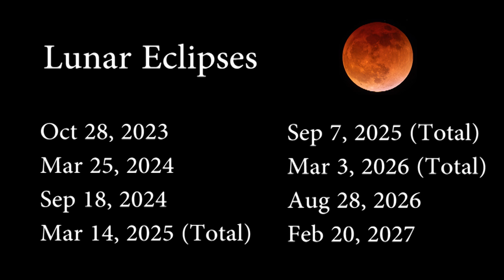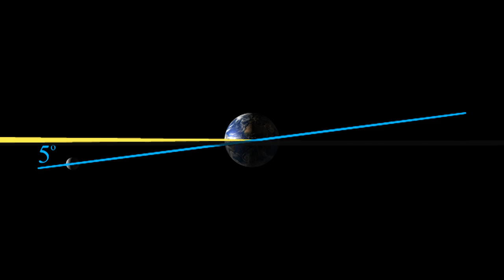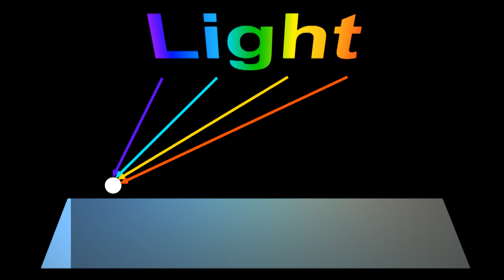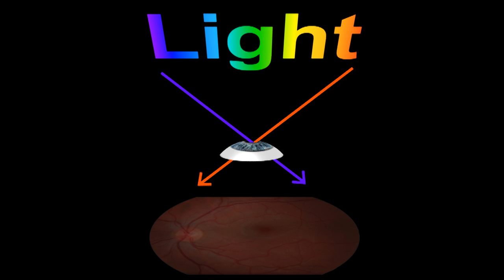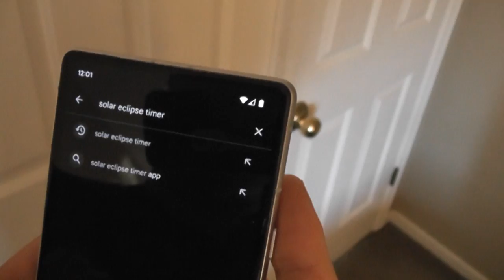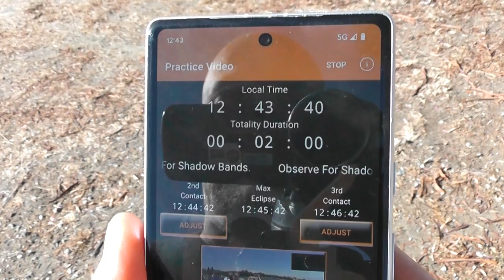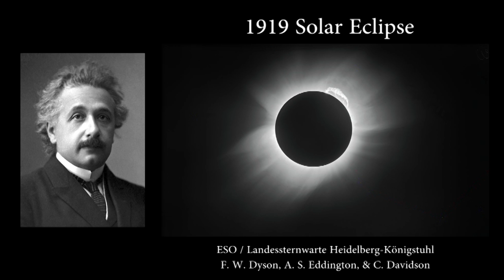How Eclipses Work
Learn all about eclipses and tips for watching them.

ESO
Griffith Observatory
Jeremy Campbell
Sergei Mutovkin
Nikunj Patel